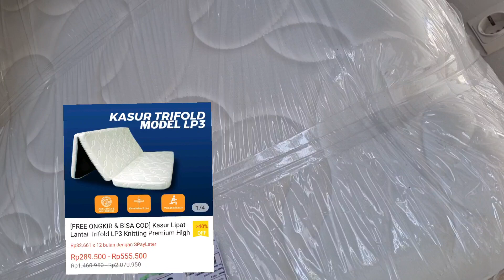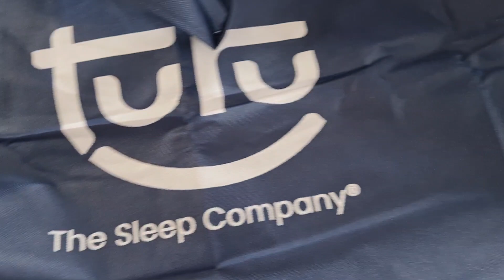Unboxing SOTERIA Kasur Lipat Tiga dan Tas TURU | Trifold Bed Murah Nyaman Terbaik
Unboxing Kasur Lipat Tiga Trifold Bed Soteria dan Tas  Cover Turu Wave Review

Link Promo Harga Pembelian :
Kasur Lipat Tiga Soteria Trifold 90x200

Kasur Lipat Lantai Trifold LP3 100% Mix SOTERIA. Premium High Density Tebal 8 cm / Kasur Lipat Anak Kost / Trifold Bed Anti Tungau Anti Bakteri 100% Lembut  Tebal 8 cm / Garansi 5 Resmi Tahun SOTERIA

Kasur Soteria LP3 trifold memiliki keunggulan yang luar biasa dengan teknologi dari Swiss, yaitu Sanitized, yang memberikan perlindungan anti bakteri dan anti tungau serta menjaga kelembutan kasur 100%.

SPESIFIKASI:
Tri Fold Knitting Tebal 8 cm
Anti Jamur, Anti Bakteri, 100% Lembut

Tas Cover Kasur Lipat TURU Wave Minimalist Design
Warna : Dark Blue
100% Spounbound Fabric
100% High Quality

Spesifikasi:
- Extra Resilience
- Durabel
- High Quality
- Zipper Cover
- Tidak Waterproof

Tas TURU Wave  penyimpanan kasur lipat 3  ataupun cover untuk membawa kasur lipat saat berpergian